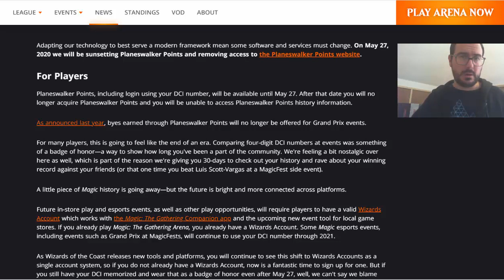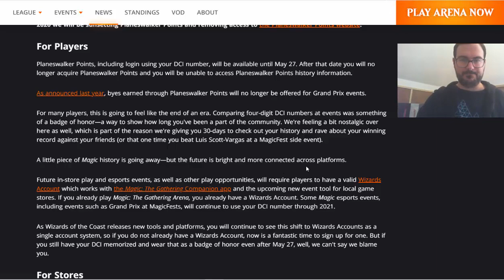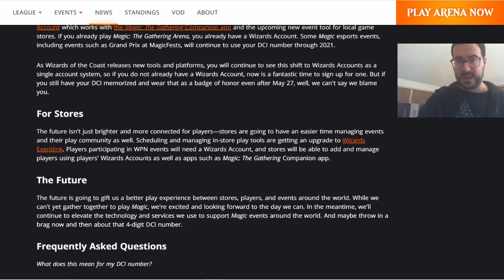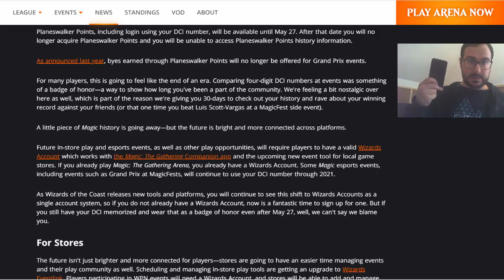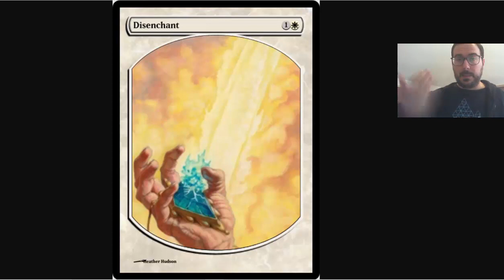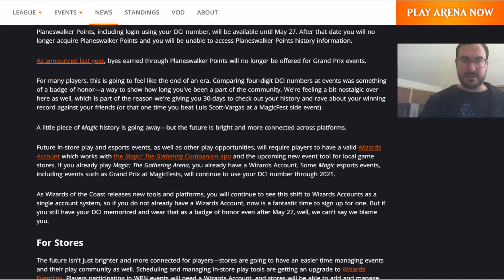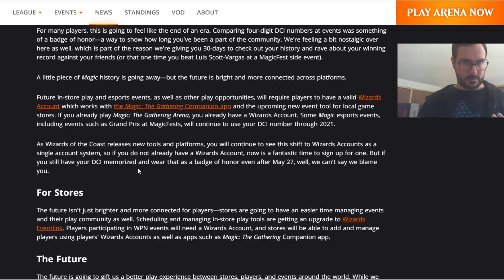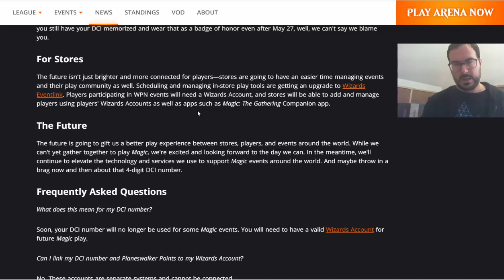[TEORIE COMPLOTTARE] - Punti Planeswalker, bye bye (no more)